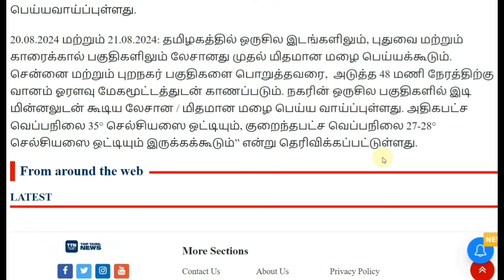அடுத்த 3 மணி நேரம் கனமழை எச்சரிக்கை 22 மாவட்டம் புதிய ஆபத்து!! | rain | Tamilnadu weather news